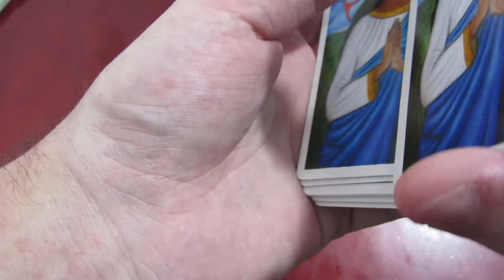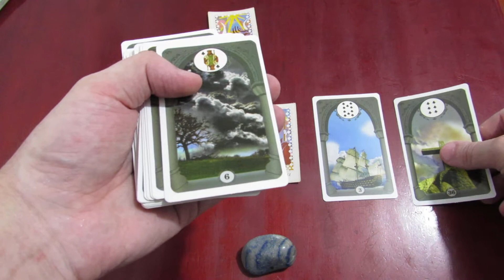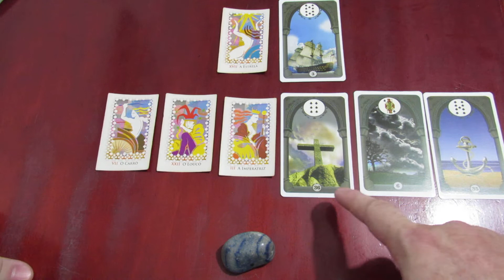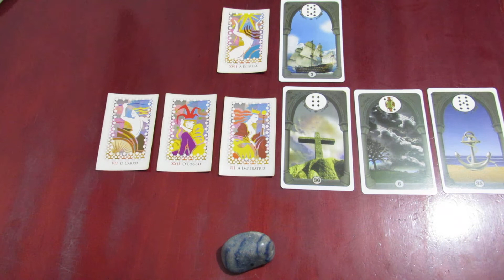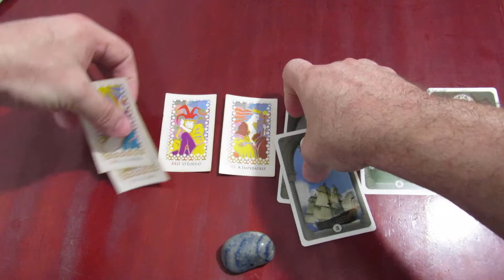Tarô, Cartas e Oráculos 002. Cont. Montinho 3. O q ele(a) sente e pensa? ( Amor ).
Continuação: pra quem escolheu o Montinho nº 3.